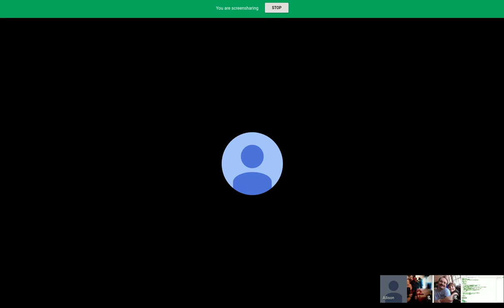OpenStack UC Meeting: March 2020